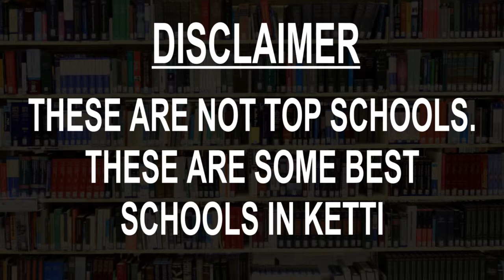Schools around Ketti, Tamil Nadu CBSE, Govt, Private, International | Vidhya Clinic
Must Watch.. Best Schools around Ketti - CBSE, Govt, Private, International

Listed Schools:
Breeks Memorial Anglo Indian Higher Secondary School
Good Shepherd International School
Hebron School
Laidlaw Memorial School & Junior College
Nilgiris Matriculation Higher Secondary School
RGM Valley View Public School
St.Joseph's Higher Secondary School
Stanes Anglo Indian Higher Secondary School
The Blue Mountains School
The Lawrence School

This is not the listing of Top Schools around Ketti, it's the list of best Schools around Ketti as per the ratings given by our users.